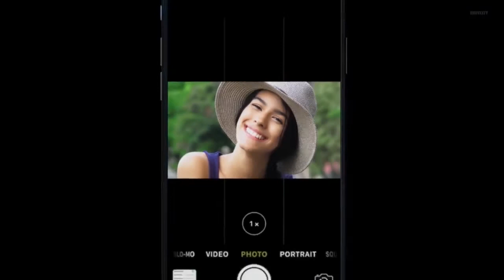Should you buy iPhone 11?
Apple Technics
Appletechnics

Apple Technics
Appletechnics

iPhone 11
iPhone Parody
iPhone 11 Parody
iPhone 11Max Pro Parody
iPhone Unboxing
iPhone 11 Pro Unboxing
iPhone 11PRO Hanson
iPhone 11 Pro Event
iPhone 11 Pro in Real Life
iPhone 11 Parody! iPhone 11 Parody!
iPhone 11 Pro Parody
iPhone 11 should you buy
Should you buy iPhone 11PRO?
Should you buy iPhone 11Max?
Should you buy iPhone 11Max Pro?